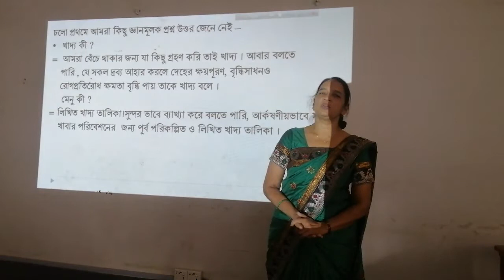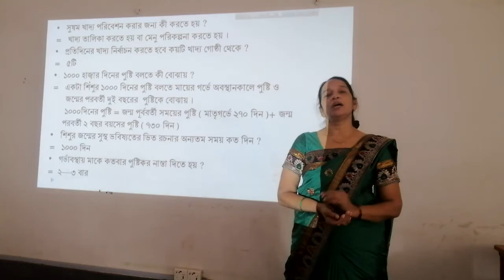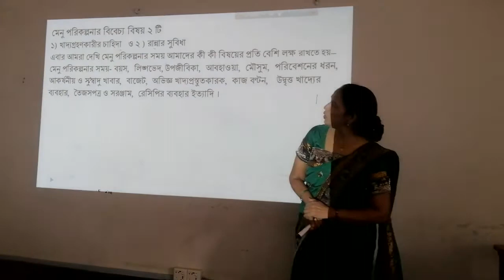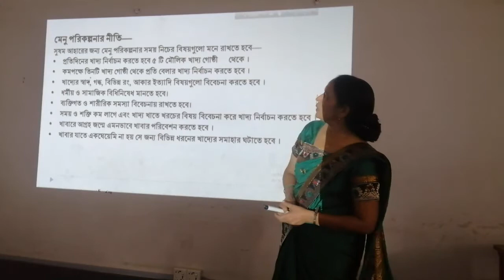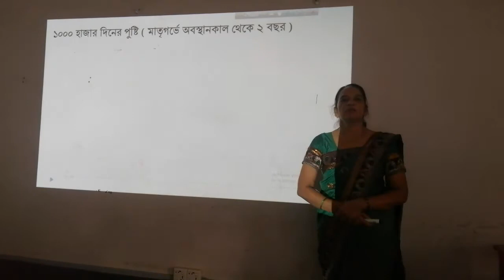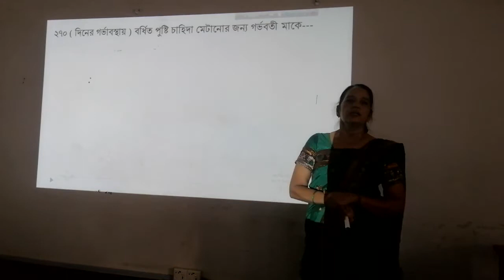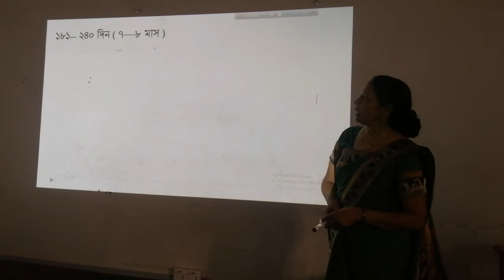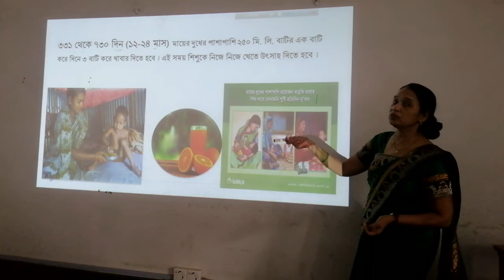শ্রেণি-অষ্টম, বিষয়-গার্হস্থ্য বিজ্ঞান,অধ্যায়-৮ম(খাদ্য পরিকল্পনা)গীতিকা পালমা,সহঃ শিক্ষক।